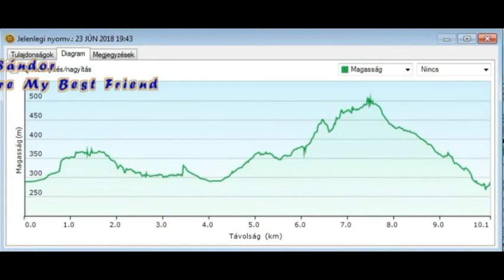Szent Iván éj a Hármashatár hegyen 2018 06 23